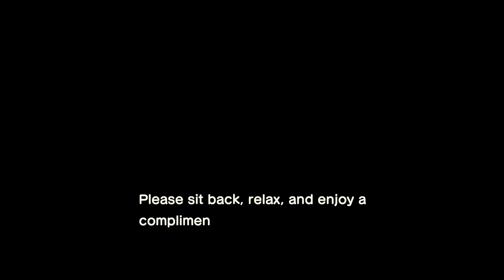An Overly EXCITED Girl Plays Animal Crossing New Horizons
Free Product Provided by Nintendo.
Animal Crossing New Horizons is here and I couldn't be more excited! Here are my first few hours of gameplay...is anyone else this excited for the game or is it just me?! Tune into my livestreams for uncut Animal Crossing!